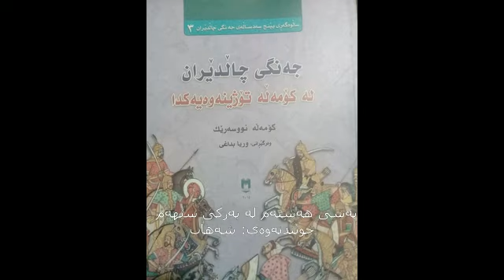بەشی هەشتەم لە بەرگی سێهەم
جەنگی نیشتمانی ئێرانییەکان لە چاڵدێران
 بەرگی سێهەم
 بەشی هەشتەم
 نووسینی: کۆمەڵە نووسەرێک
 وەرگێڕانی: وەفا بداغی
 خوێندنەوەی: شەهاب
 بۆ گوێگرتن لە بابەتی زیاتر سەردانی ئەو ناونیشانانەی خوارەوە بکەن.
 سابسکرایپی کاناڵەکە لەیاد نەکەن.